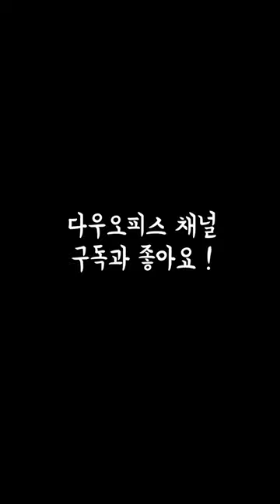알잘딱깔센 급여관리 💸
👩🏻‍💻: 아직 1개월 차지만 내 급여는 내가 관리한다.